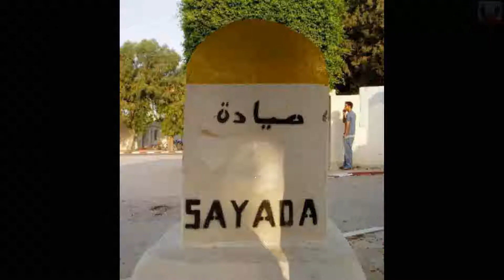NOSTALGIE SAYADA 2